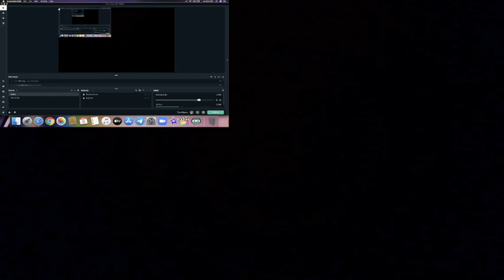[REACTION] Bee Gees - I Can't See Nobody